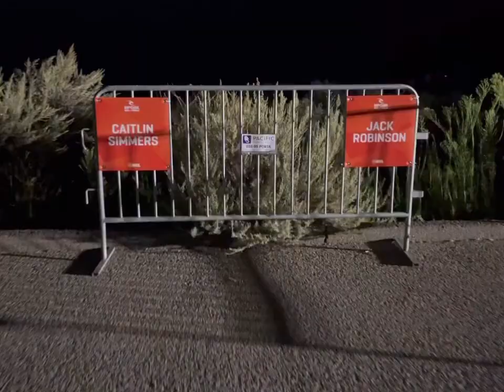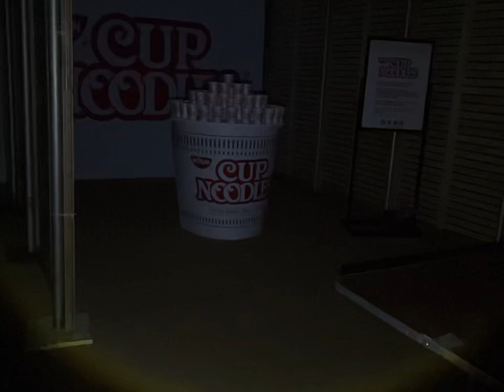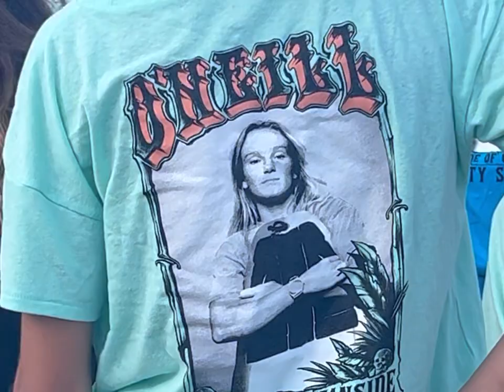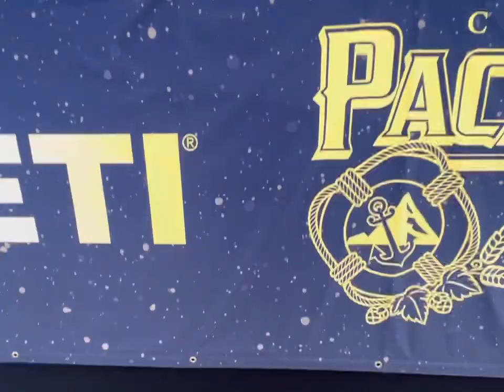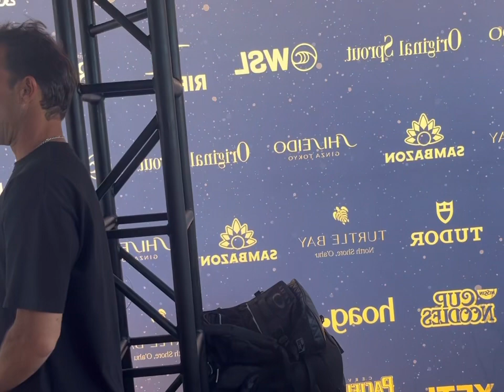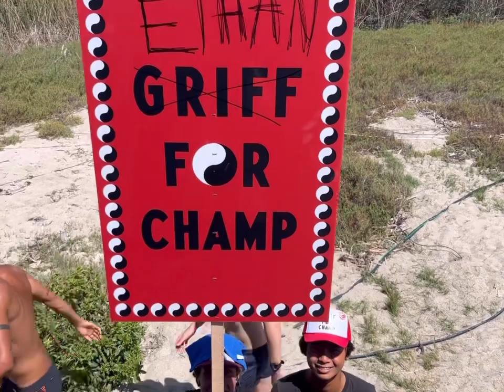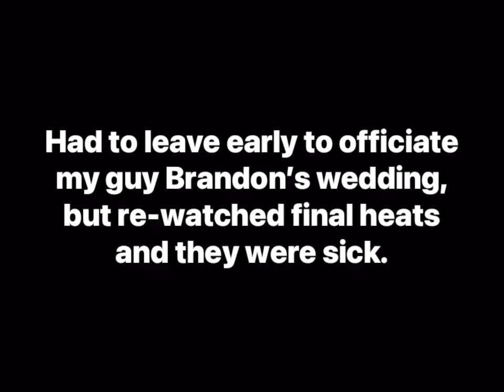Surf Machine At The Rip Curl WSL Finals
On this episode of Surf Machine (a low key surf vlog) we go deep in to the trenches and behind the scenes at the Rip Curl WSL Finals, another weird episode.